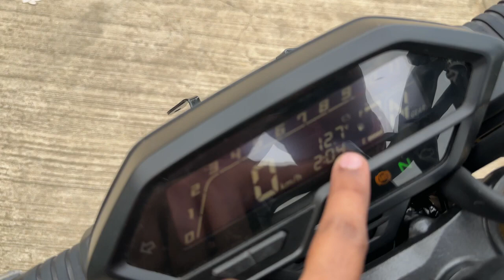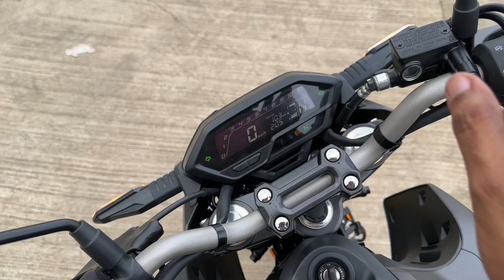All New Honda Hornet 2.0 OBD 2 I DETAILS REVIEW I PRICE I SPECIFICATION.